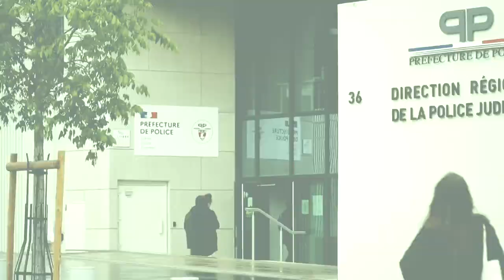12 year old murdered in France for organ harvesting? (NEW)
WARNING: ☠️ This film contains explicit language and graphic details that may be distressing for some. This content is made for mature audiences only and is not intended to shock, or disgust viewers, nor is it intended to be disrespectful. The images depicted in my films are for educational, documentary, and/or entertainment purposes only. ☠️

In Paris France October 14, 2022 Lola Daviet disappeared on the way home from school and this is what they know so far. Avery bizarre gruesome murder.

Thank you to all PATRONS and people who donate on PAYPAL for making this film possible because without you I would not post since I make zero money from YT.